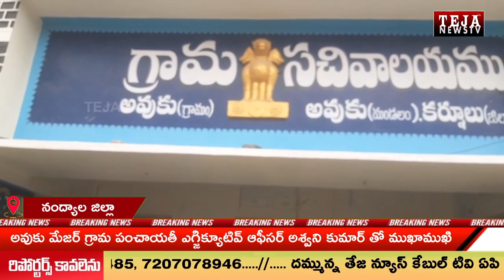అవుకు మేజర్ గ్రామ పంచాయతీ ఎగ్జిక్యూటివ్ ఆఫీసర్ అశ్వని కుమార్ తో ముఖాముఖి || Teja News TV